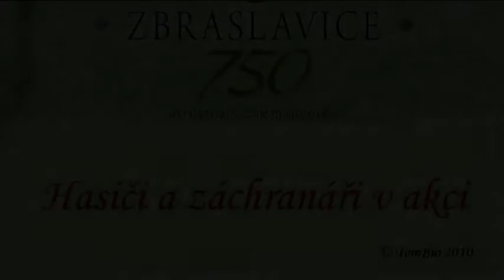750 let - Zbraslavice - Záchranáři v akci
Součást oslav výročí 750 let od založení Zbraslavic.